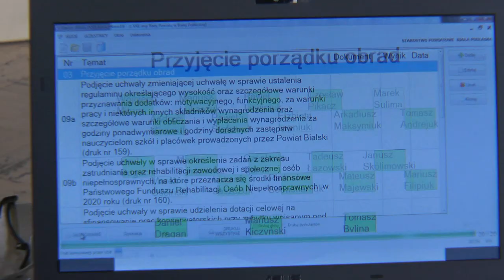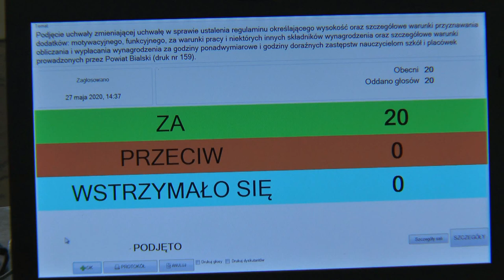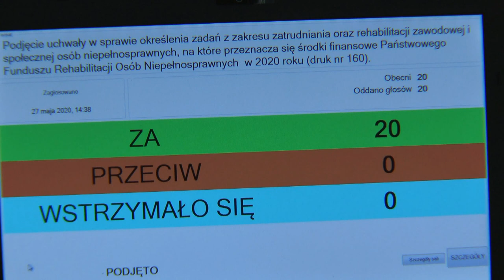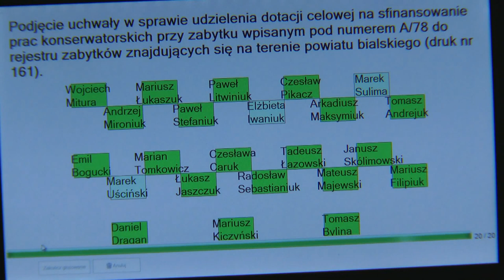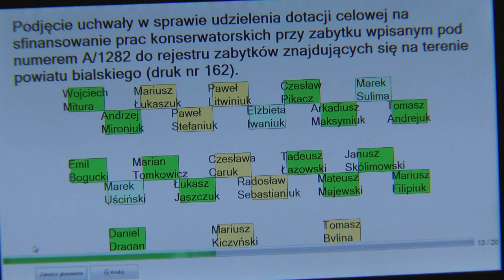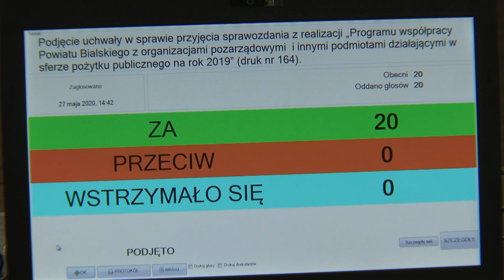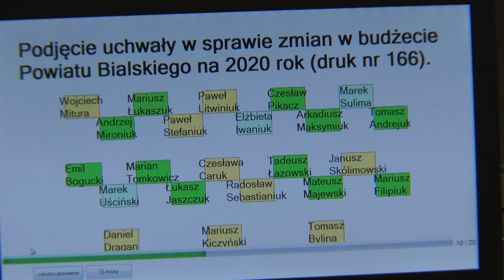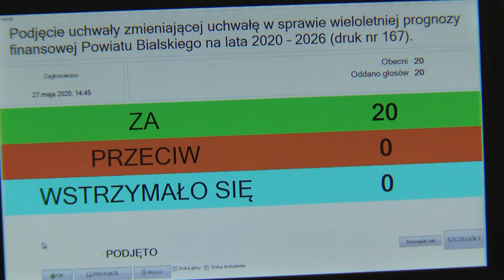XXII Sesja Rady Powiatu Bialskiego - 27.05.2020r.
27 maja odbyła się XXII Sesja Rady Powiatu Bialskiego.